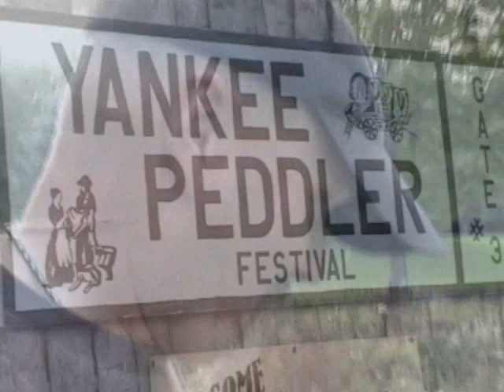Yankee Peddler Festival 2009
Join Itchy and vee as they visit the 2009 Yankee Peddler at Clay's Park in Canal Fulton, Ohio